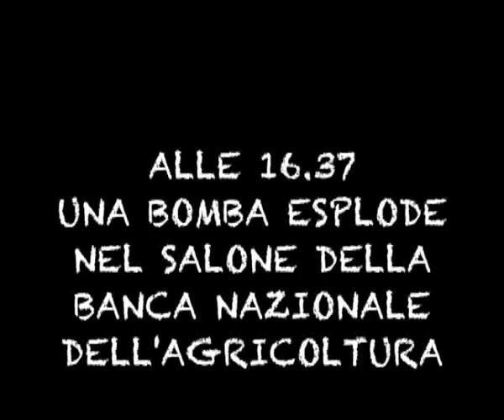Piazza Fontana? Cosa?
Cosa sanno gli studenti della strage di Piazza Fontana? il secondo spot della web TV della Cgil e di LaPSUS